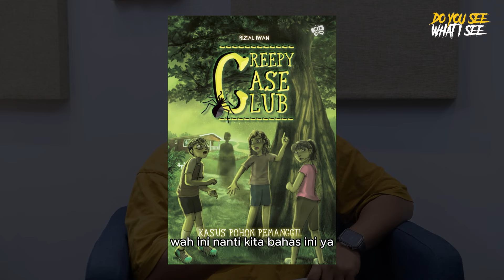PENGALAMAN HOROR JADI INSPIRASI BUKU HOROR ANAK?! ft Rizal Iwan